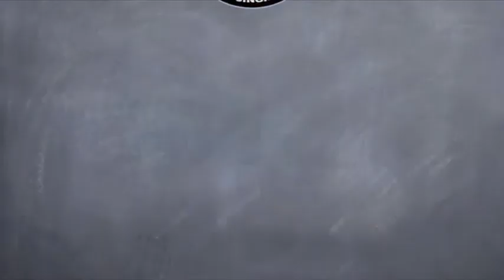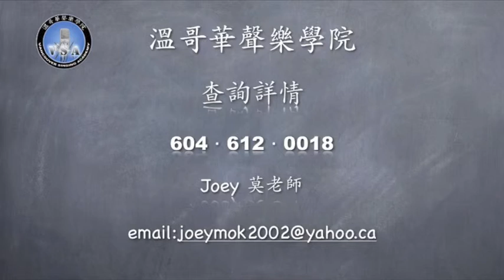"简易快"歌唱法 莫雪仪老师演唱示范 －綠島小夜曲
www. Vancouver Singing Academy .com溫哥華聲樂學院 Richmond BC Tel: (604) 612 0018Simple Easy and Fast Singing Method, Instant  Improvement, see the result in the first class, free orientation session for private lesson, one on one and group lessons are welcome.簡易快 歌唱法，馬上見效，第一堂課見成績，免費試課如果報讀一對一課程， 歡迎報讀青少年和成年人自組班 和一對一課程。另外,簡易快成年人集体班（周一晚8－9）和青少年集体班课程（周六早上11－12）（4／5月， 9／10月，1／3月）学费$68/人／課程，歡迎報讀!